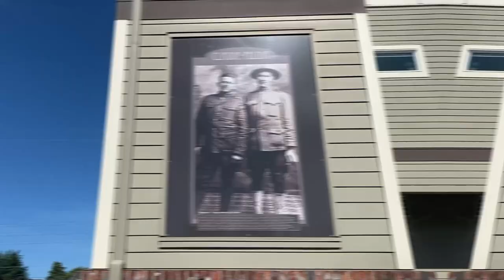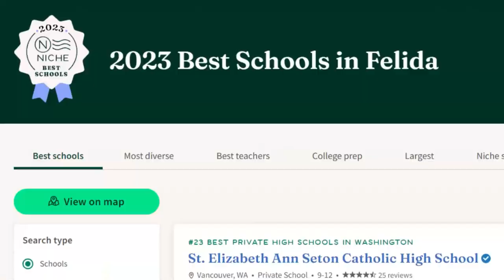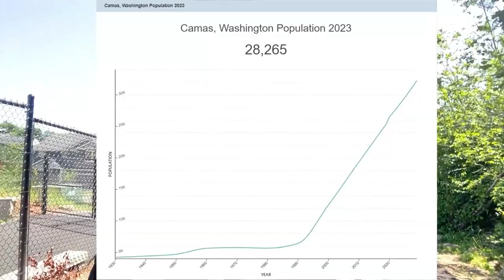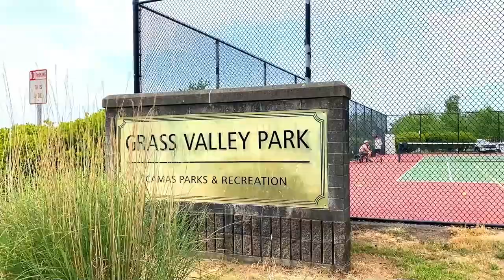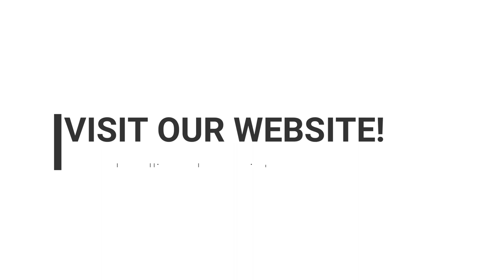The TOP 3 AREAS in Vancouver Washington to LIVE IN | Vancouver Washington Living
Moving to Vancouver Washington but don't know which area to call home? Watch this video to find out The TOP 3 AREAS in Vancouver Washington to LIVE IN👇👇👇

Welcome to SW Washington! The TOP 3 AREAS in Vancouver Washington to LIVE IN are all under 20 minutes from Portland Oregon. Hit play to find out Why these are The TOP 3 areas that People are Buying Homes in when buying in Vancouver Washington. In each area, you’ll find Luxury Estates, Waterfront opportunities, tranquil trails and stunning Views.
Find out Why People The top Areas to Live are Camas, Ridgefield and Felida when looking for homes.
 Hit the 'PLAY' button to find out the most popular areas that people are moving to... These are your top 3 areas People are Buying in Vancouver WA to Live in right now.

00:00 - Intro to The TOP 3 AREAS in Vancouver Washington to LIVE IN
00:37 - Brief Description about The TOP 3 AREAS in Vancouver Washington to LIVE IN
01:29 - First Choice Ridgefield of The TOP 3 AREAS in Vancouver Washington to LIVE IN
04:07 - Park and Trails in Ridgefield of The TOP 3 AREAS in Vancouver Washington to LIVE IN
05:02 - Home Price in Ridgefield of The TOP 3 AREAS in Vancouver Washington to LIVE IN
05:26 - Ridgefield River of The TOP 3 AREAS in Vancouver Washington to LIVE IN
06:12 - Second choice Felida of The TOP 3 AREAS in Vancouver Washington to LIVE IN
07:37 - Brief Description about Felida of The TOP 3 AREAS in Vancouver Washington to LIVE IN
08:19 - Vancouver Lake of The TOP 3 AREAS in Vancouver Washington to LIVE IN
09:23 - Home prices in Felida of The TOP 3 AREAS in Vancouver Washington to LIVE IN
10:28 - Salmon Creek Trails of The TOP 3 AREAS in Vancouver Washington to LIVE IN
11:52 - Third choice CAMAS of The TOP 3 AREAS in Vancouver Washington to LIVE IN
12:25 - Home prices in Camas of The TOP 3 AREAS in Vancouver Washington to LIVE IN
14:37 - Park and Trails in Camas of The TOP 3 AREAS in Vancouver Washington to LIVE IN
15:36 - Wrapping up The TOP 3 AREAS in Vancouver Washington to LIVE IN
16:33 - Outro

🤔Thinking of Moving to Vancouver Washington? ✈️
If you are considering SELLING or BUYING a house in Vancouver, Clark County, and Cowlitz County, click below for a FREE consultation:

📳I have people reach out daily needing to find out if moving to Vancouver Washington, or Clark County, WA is a place for them. I'm here to help and I TOTALLY love it!😍 If you are moving or relocating here to Southwest Washington, or even THINKING about it, I would love to hear from you. 👍

🏡Whether Buying or Selling in Vancouver, Clark County, and Cowlitz County,
me and my team are here to serve you and your personal Real Estate interests. We have NEW Homes that come available every week!